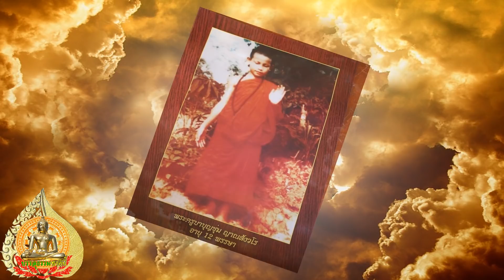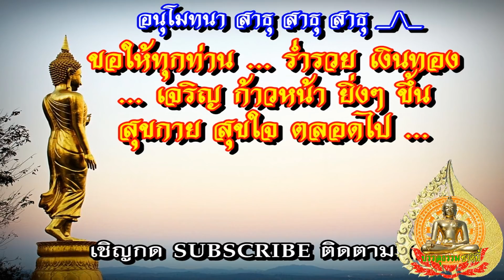ครูบาบุญชุ่ม ผู้หยั่งรู้วาระจิต ปฏิบัติธรรม อยู่ในถ้ำ 3 ปี🙏🏻พระ 3 แผ่นดินไทย พม่า ลาว กลับชาติมาเกิด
B_HeartHealth_Best B_HeartHealth_Best

ประวัติ “ครูบาบุญชุ่ม” ปฏิบัติธรรม อยู่ในถ้ำ 3 ปี เกจิอาจารย์ดัง แห่งล้านนา พระไทยที่ชาวพม่าบูชาทั้งประเทศ 🙏🏻